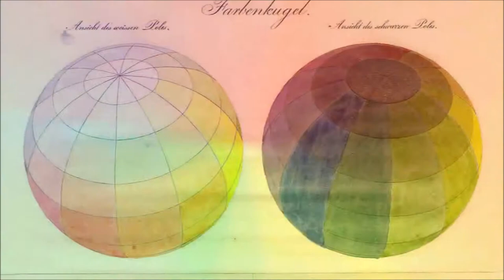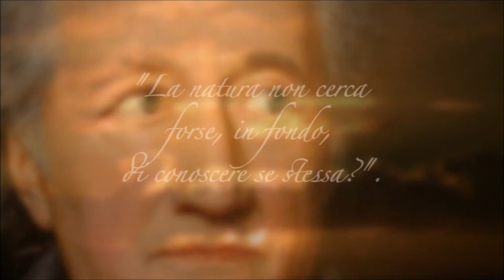🟡 LE TEORIE DEI COLORI IN FILOSOFIA